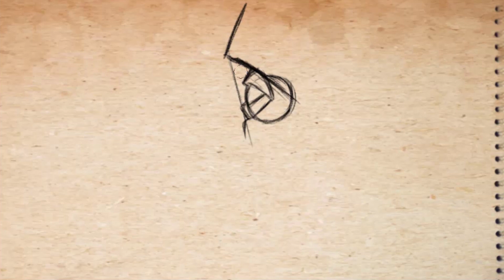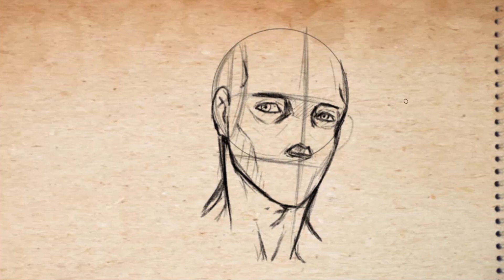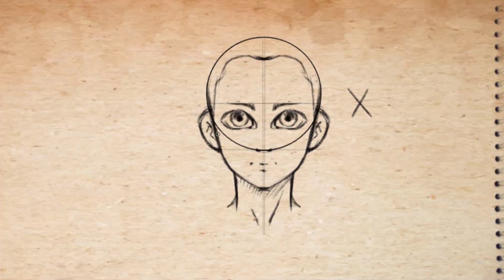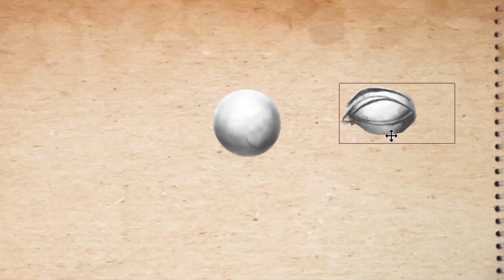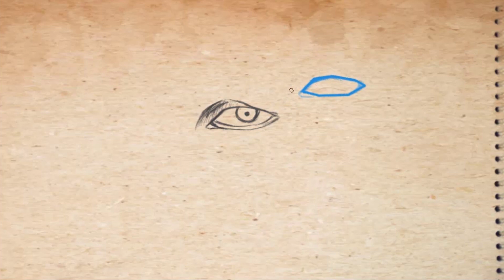رسم المانجا | أساسيات تكوين العين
فالاصل دا كان فيديو يشمل تكوين العين ؛ رسم القرنيه ؛ رسم الحواجب و جفن العين ولكن نظرا لان مده الفيديو صارت كبيره فقسمته لعده فيديوهات هتنزل بالتتتابع و دا اول مقطع منهم اتمني الشرح يعجبكم وتستفادو و ففيديو التطبيق هنرسم العين سوا خطوه بخطوه .
متنساش تنزل التطبيق بتاع كل درس علي هاشتاج الانستجرام علشان نصحح الاخطاء سوا ففيديو التصحيح يوم السبت الجاي ولكل درس تكتب فالهاشتاج رقمو
هاشتاج الدرس الاول
هاشتاج الدرس الثاني
هاشتاج الدرس الثالث
هاشتاج الدرس الرابع
مستني مشاركتكم ودعمكم ومتنساش تعمل شير لكل الفيديوهات علشان القناه تكبر اكتر وننزل دروس اكتر

سلسله شرح كيفيه رسم وجه شخصيات المانجا وتعابير الوجه ورسم الوجه من عده زوايا ومبادئ رسم الوجه خطوه بخطوه
السلسله تهدف لتعليم الاساسيات الخاصه برسم الانمي و المانجا لتحسين المستوي